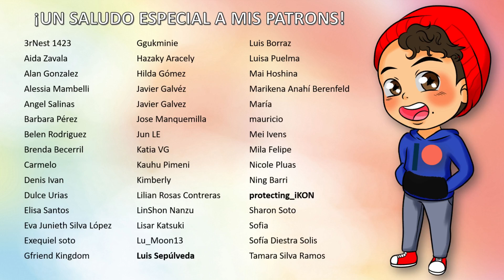LA SEMILLA DEL MUNDO || SWORD ART ONLINE || Reacción episodios 23 al 25 FINAL